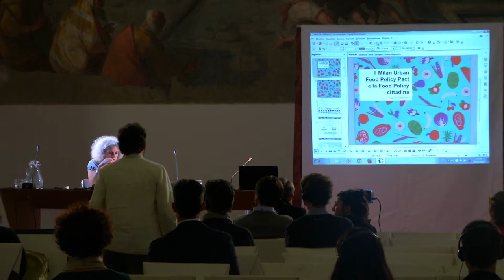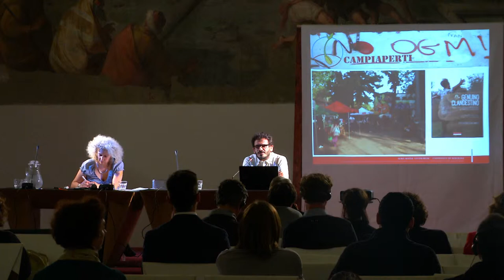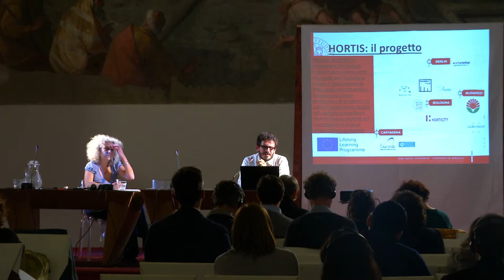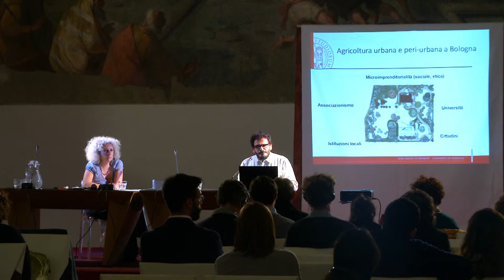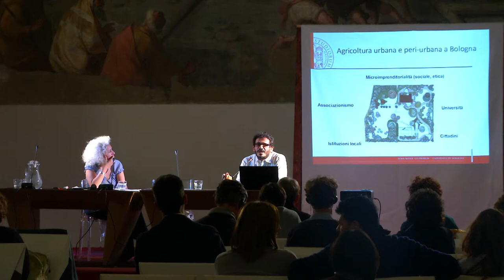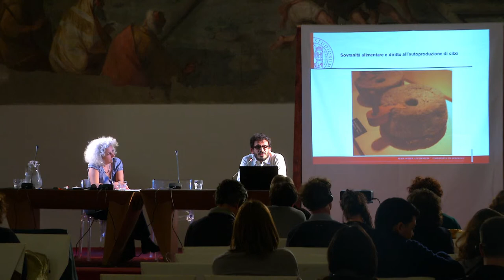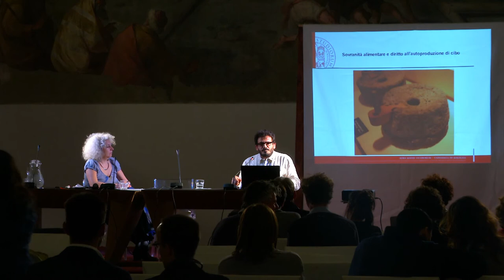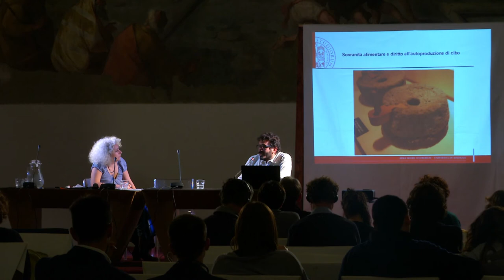Giovanni Bazzocchi – Università di Bologna